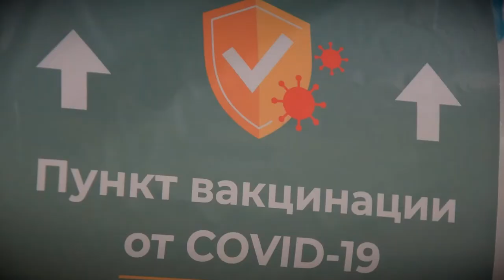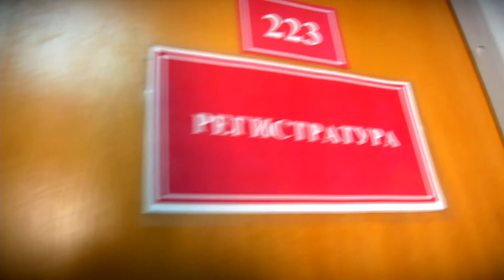Где в Тверской области можно будет привиться от коронавируса в майские праздники